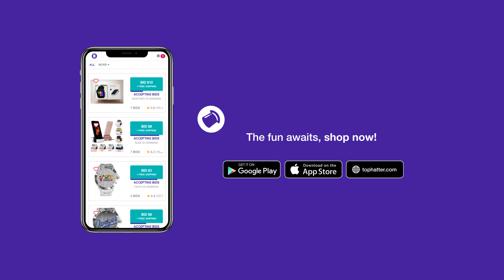Deals Out of this World Facebook Ad